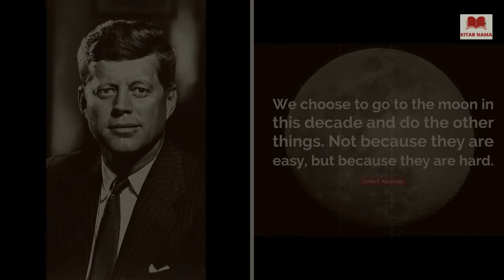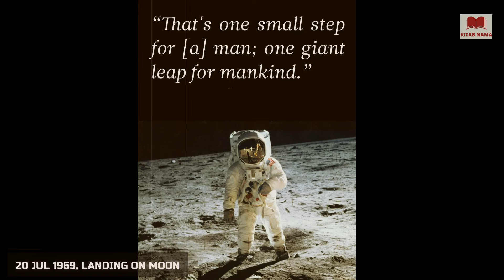The Space Race | Story of Space Race to the Moon | Kitab Nama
This is the story of famous "Space Race" between the United States and the Soviet Union during cold war. It was a 20th Century struggle between two nation-states. These were series of competitive technology demonstrations, aiming to show superiority in spaceflight. I hope you will enjoy this informative video.

Attribution for background music:
An Epic Story by MaxKoMusic maxkomusic.com